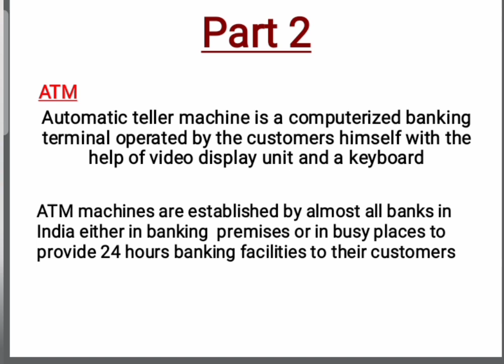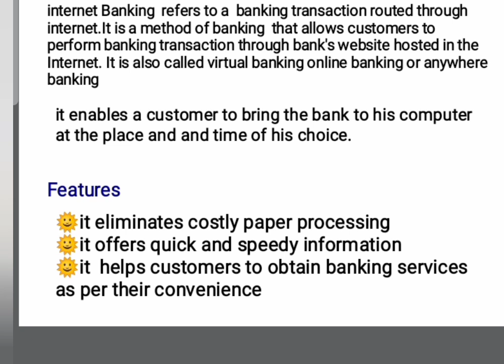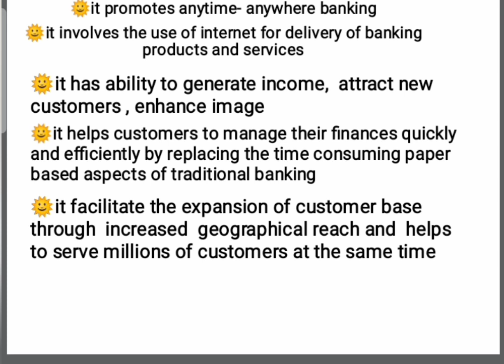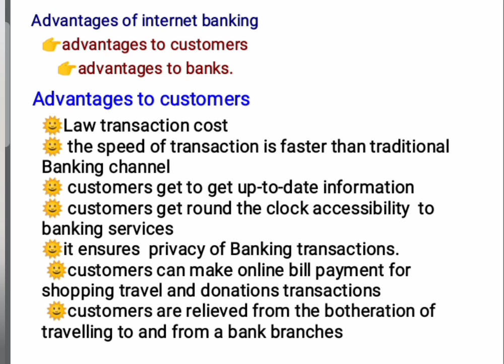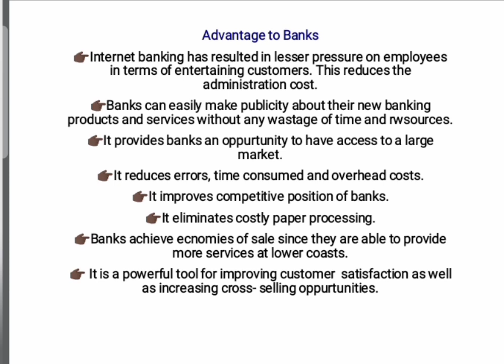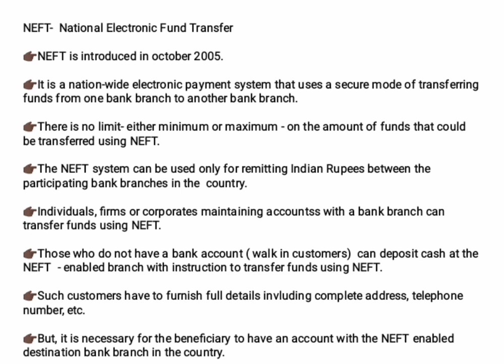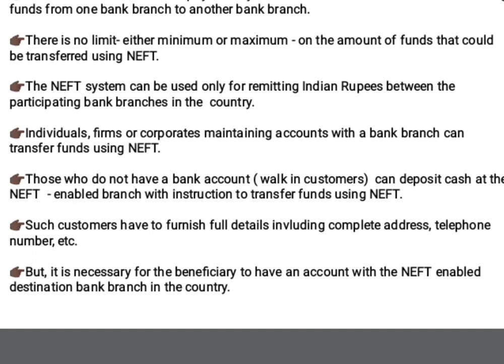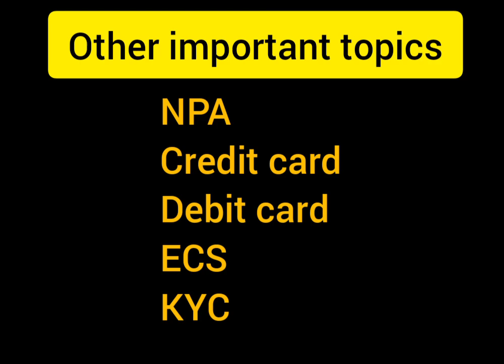Banking and insurance || module 2 || sem 1|| Bcom || exam special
Banking and insurance || module 2 || sem 1|| Bcom || exam special ‎@Viswa Teaching
 This is an exam special video. in this video bcom mg university first semester banking and insurance module 2 is discussed.  hope you all understand the video. if you like this video